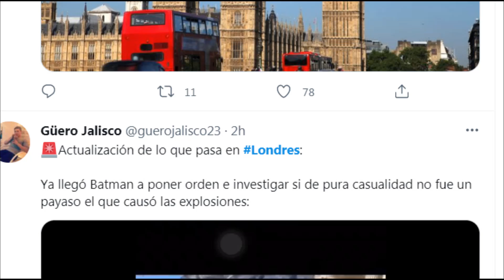SE INCENDIA LONDRES !!! ARDE ESTACION DEL TREN !!!